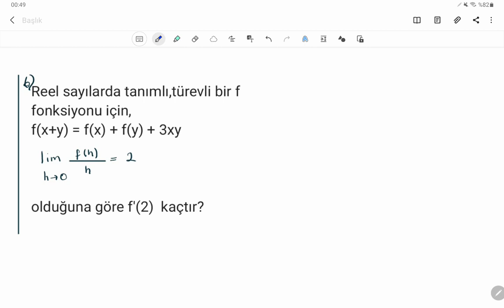TÜREV ALMA-1 (LİMİT TANIMI,ANLIK DEĞİŞİM HIZI)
veya vivakitap.net
Meb kitabında ayrıntılı bahsedilen ve sınavda da güzdl bir sorusu çıkmış olan türev alma kuralı